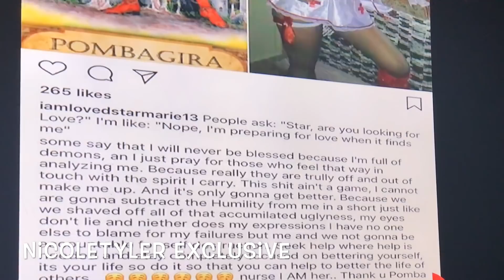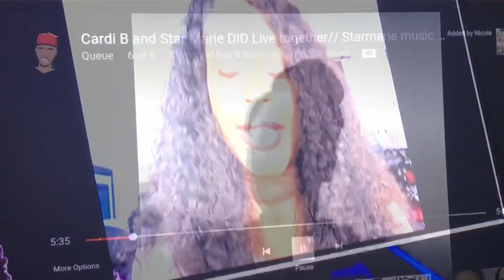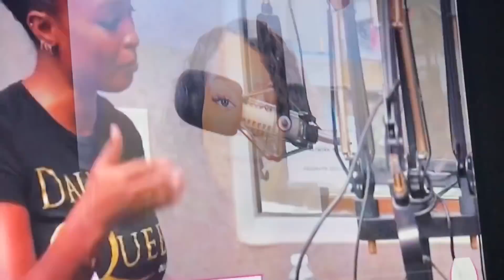DID STAR MARIE USE WITCH CRAFT ON LOVELYTI2002!! LISTEN TO THIS!!